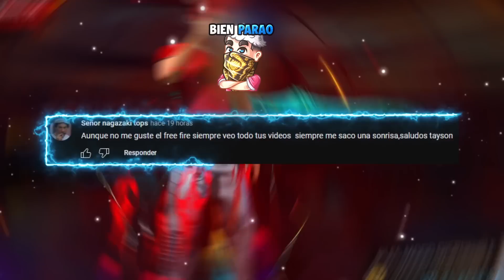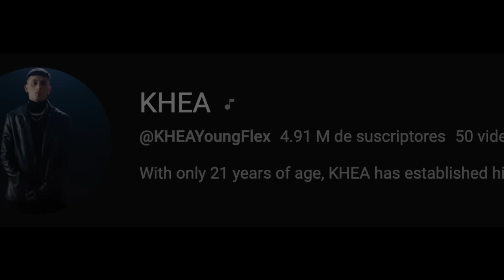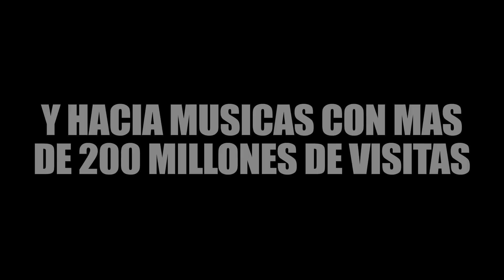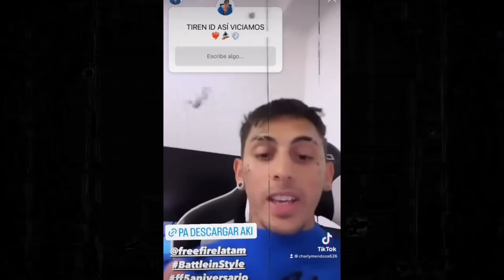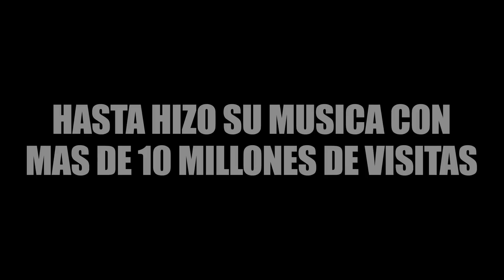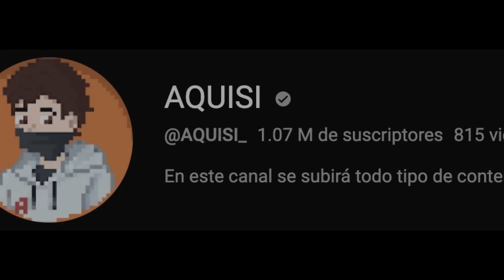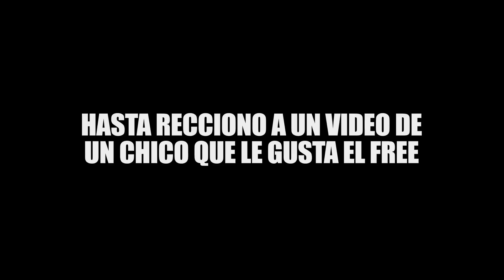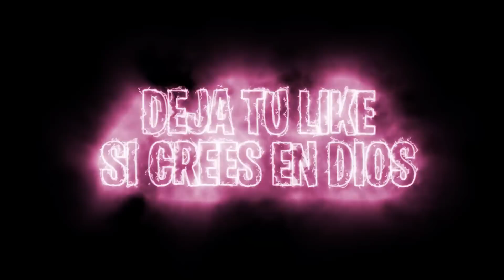TOP 4 YOUTUBERS FAMOSOS QUE NUNCA BUSQUE EN FREE FIRE!! *SESSION CON BIZARRAP